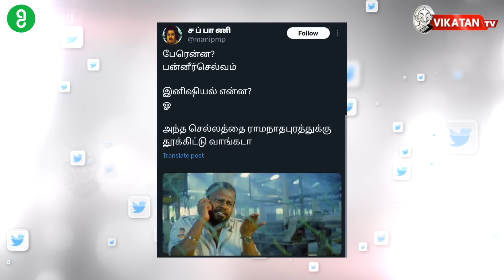பிழை இருந்தும் ஏற்கப்பட்டதா அண்ணாமலையின் வேட்புமனு? | Court-ல் Kejriwal செய்தது என்ன? Imperfect Show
Explore new heights in your career with GUVI’s FREE Career Counselling session! Dive into expert advice on IT career enhancement, job search strategies, and interview mastery. Register now.

00 Starts
25.08 எவன் பார்த்த வேலடா இது
25.24 இன்றைய கீச்சுகள்
25.46 இன்றைய விருதுகள்

Description:
* தேர்தலில் போட்டியிடும் அளவுக்கு என்னிடம் பணம் இல்லை! - நிர்மலா சீதாராமன்
* ஊழல் பணம் ஏழைகளுக்குத் திரும்பக் கிடைக்கும்! - பிரதமர் மோடி
* கெஜ்ரிவால் கைது: அமெரிக்கா-வின் கருத்துக்கு எதிர்ப்பு தெரிவித்த இந்தியா?
* சிவாஜி கிருஷ்ணமூர்த்திக்குக் காமராஜர் - அண்ணா பற்றிய நிகழ்வைச் சொல்லிப் பாடமெடுத்த துரைமுருகன்!
* கை சின்னத்துக்கு வாக்கு சேகரித்த ஜி.கே.வாசன்!
* விசிக-வுக்கு பானை சின்னம் கிடைக்குமா?
* காலமானார் ஈரோடு எம்.பி கணேச மூர்த்தி!

Host : Cibi Chackravarthi
Host : Venkatesh
script : Cibi Chackravarthi
Camera : Vignesh
Video Editor : Divith
Thumbnail Artist:  Prem davinci
Channel Manager: Kamali Kamaraj
Asst Channel Head: Hassan Hafeezh